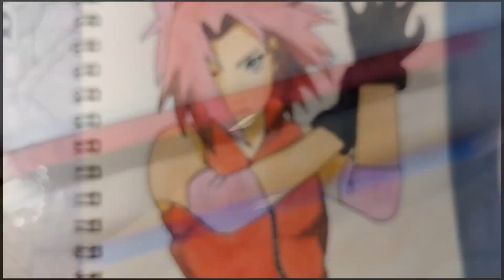Drawing SAKURA from ( Naruto Shippuden) . Easy drawing tutorial.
Sakura - Naruto Shippuden